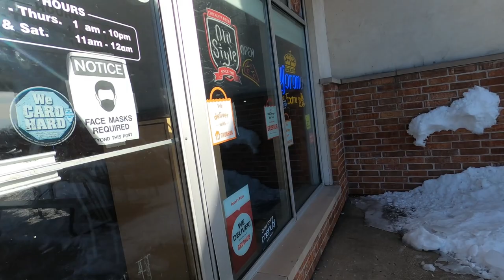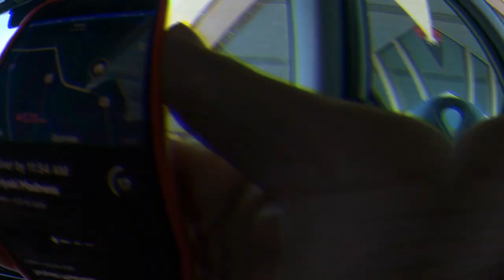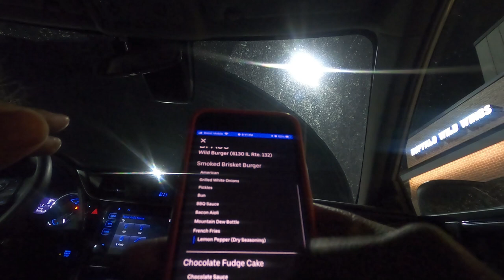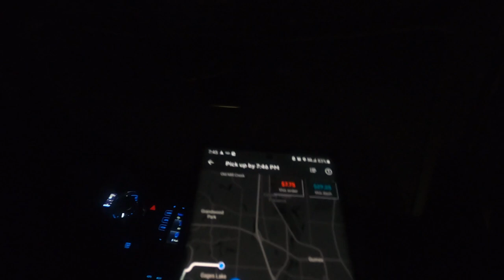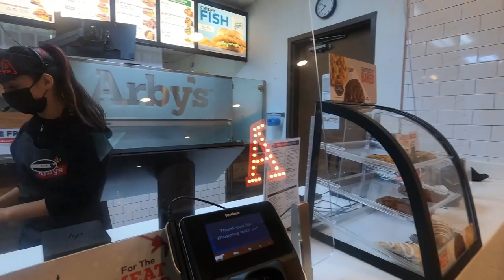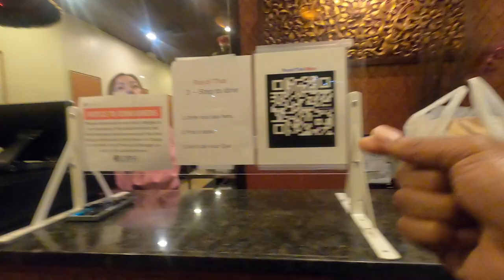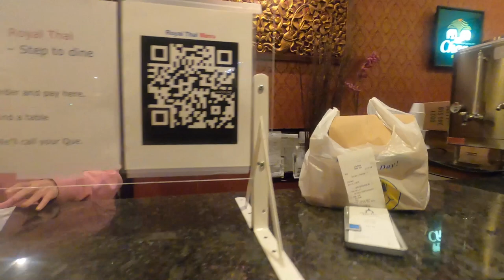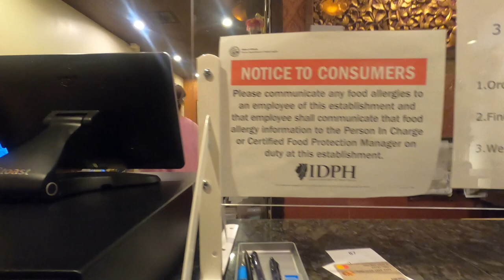My 1st Delivery For UberEats!! | Tips and Tricks; Doordash or UberEats?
I Tried the UberEats Delivery App today for the first time. Doordash just wasn't giving me any orders, so we broke up! We decided it was time to end our monogamous relationship.